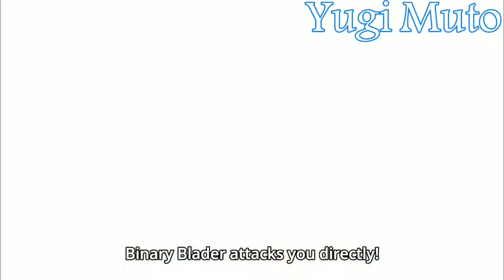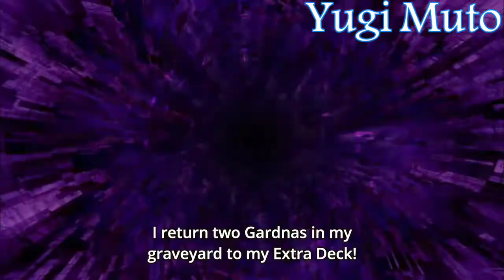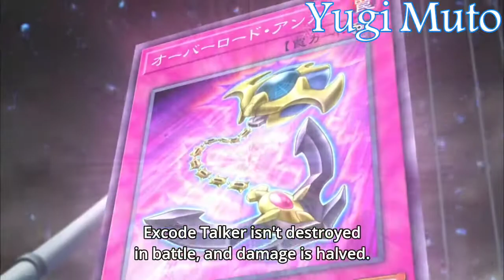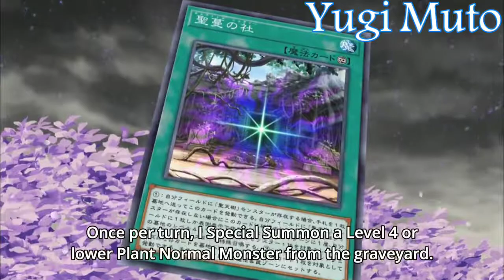Yusaku vs Spectre AMV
Songs :
Discrepancies ft. Dan Marsala - The Awakening

ANIME : Yu-Gi-Oh! VRAINS